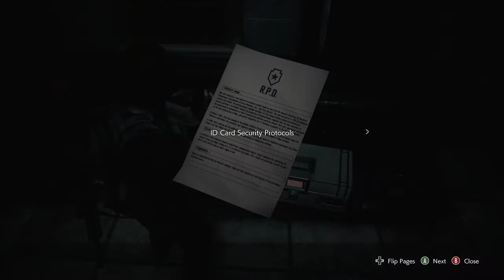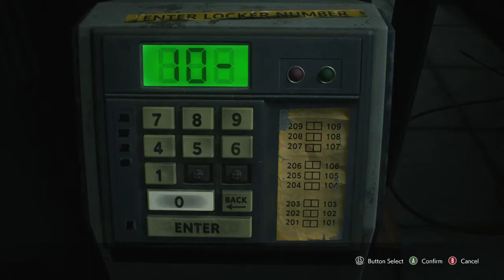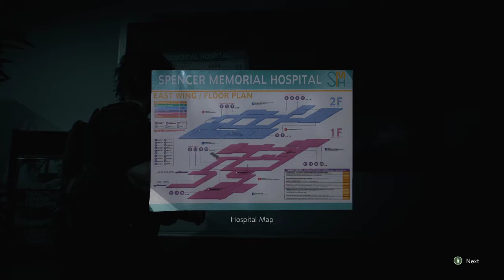Resident Evil 3 Remake (PC) - Story Playthrough - Part 3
First full playthrough of Resident Evil 3 Remake (PC) as recorded from my Twitch channel.